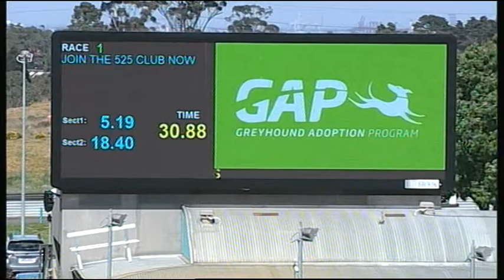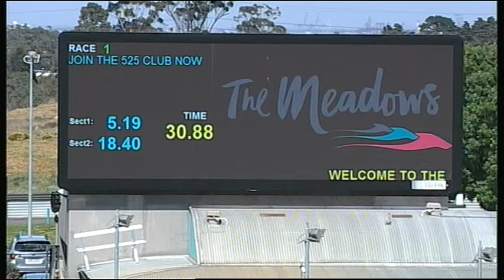MEP WED 10 OCT 18 R1